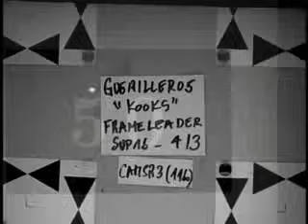The Kooks - Seaside